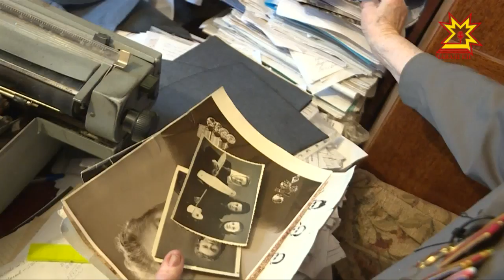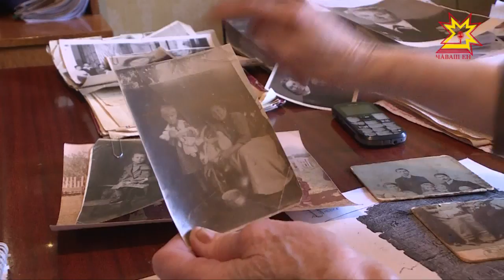Вĕсемшĕн тăшмана çĕнтересси малта тăнă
Шупашкарта пурăнакан Вера Петровна Ищенкăн чи юратнă уявĕ - Çĕнтерӳ кунĕ. Ăна вăл кашни çулах тулли кăмал-туйăмпа кĕтсе илет. Çамрăк чунлă, çирĕп кăмăл-туйăмлă вăрçă ачи патĕнче хăнара Татьяна Раевская редакторпа Андрей Шоклев оператор пулса курчĕç.